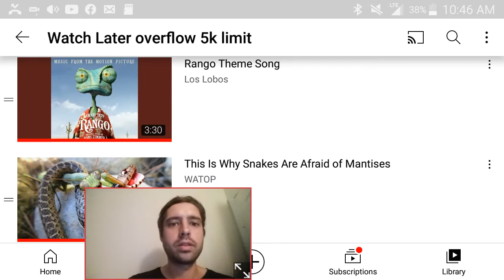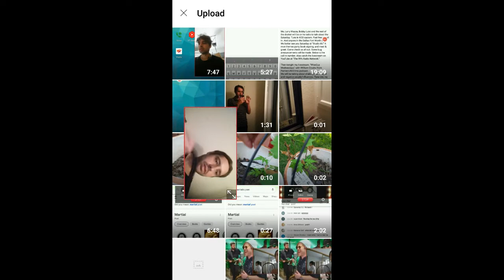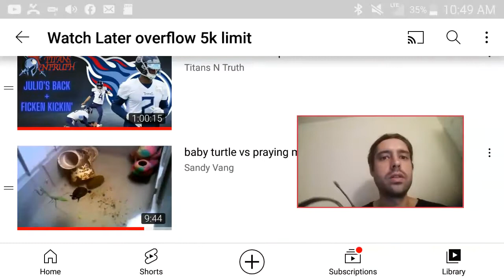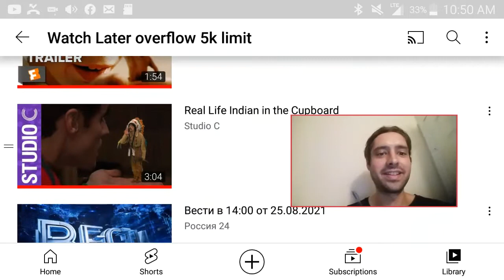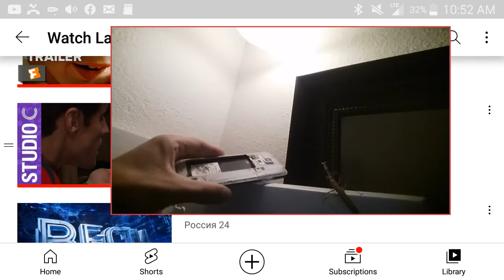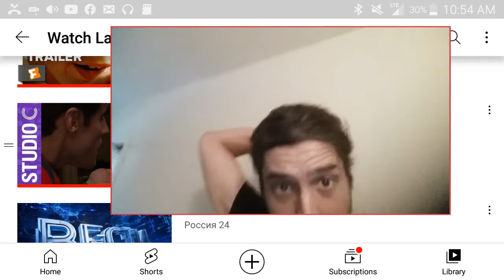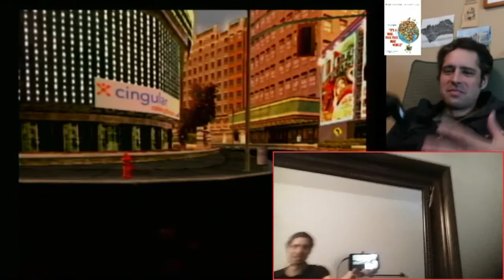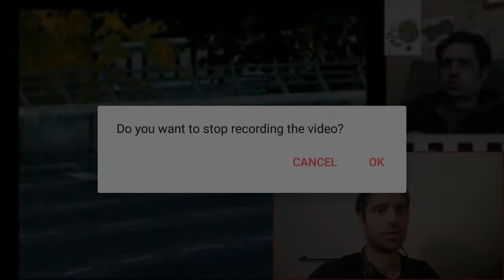re-upload regarding myself II